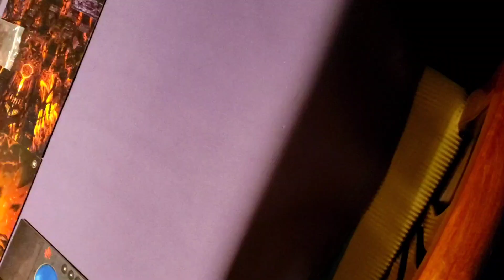Spending Time With My Family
Spent the day with cloakandmeeple and stargatesith. Had an amazing time, even though we lost lol. Tried to edit the best was possible, hope you all enjoy it.  Any positive feedback I will accept in the chat, please feel free to telk me what you want to see in future. Thanks for all the support and I'll try my best to do provide more videos with better quality.  Again still learning how to edit.  ✌